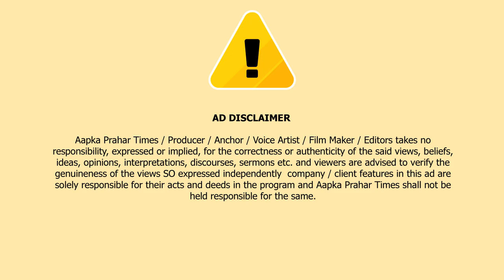पैसा समझ कर चोरी किया विस्फोटक डेटोनेटर || Islamuddin Khan|| Aapka Prahar Times